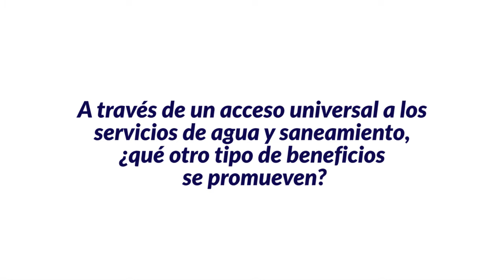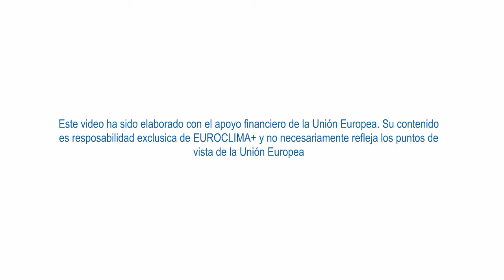Entrevista con Catarina de Albuquerque, relatora de Naciones Unidas sobre el derecho al agua potable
En el marco del Día Mundial del Agua, Catarina de Albuquerque, quien fue la primera relatora de las Naciones Unidas sobre el derecho al agua potable, conversó con el sector de Agua Urbana de EUROCLIMA+, programa financiado por la Unión Europea, respecto a la importancia de garantizar el acceso universal a agua y saneamiento como una herramienta para hacer frente al cambio climático. A continuación un extracto de dicha entrevista.